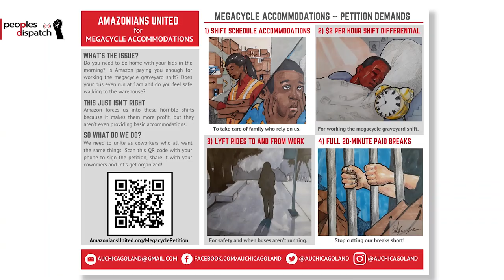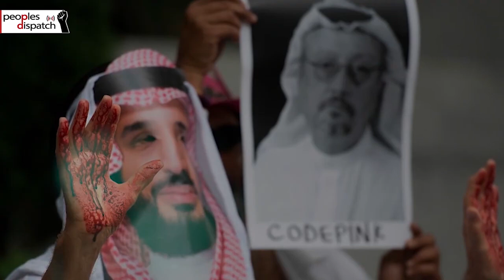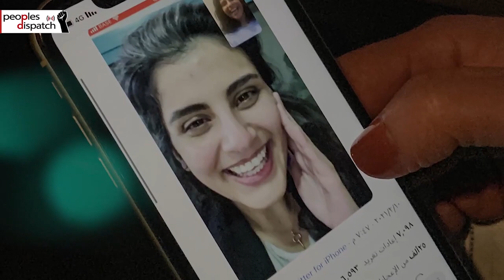Daily Round-up|Amazon workers in Chicago protest against ‘brutal’ megacycle shifts and other stories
In today’s episode of the Daily Round-up we take a look at a walkout protest by Amazon workers in the city of Chicago against ‘megacycle’ shifts, an announcement by the Biden administration resuming aid to the UN Relief and Works Agency for Palestine Refugees, protests in Iraq to demand job opportunities, record surges in Covid-19 cases in India as some states warn of vaccine shortages, and the sentencing of a Red Crescent aid worker to 20 years in prison by a Saudi court.